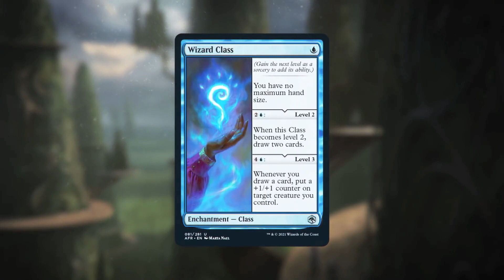MTG : อธิบายความสามารถ Class Enchantments | Magic: The Gathering ไทย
*** คลิปนี้เป็นของ Wizards ผมแค่ใส่เสียงและปรับครับ ***
Class Enchantments | First Look: Adventures In The Forgotten Realms | Magic: The Gathering

MTG & MTGARENA การ์ด Magic: The Gathering ไทย

รวมกลุ่มกันได้ที่ กลุ่มเฟส " MTG และ MTG ARENA คนเล่นมือใหม่ "